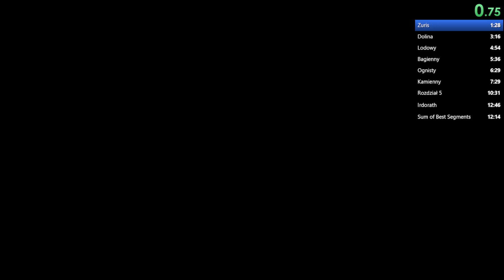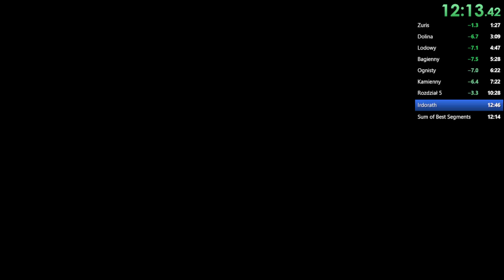Gothic 2 NOTR No flying Speedrun 12:39.465 [Former WR]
Slight changes to the route and 240fps instead of 120fps. Valley of mines was bad - there is still 23 seconds to gain there. The routing probably is still not optimized enough.

Black screen at 12:25 was caused by accidental Alt+Enter shortcut that switched gothic to windowed mode.